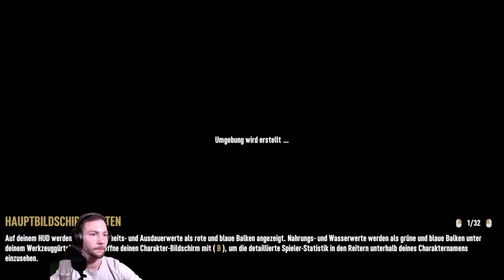#7 Days to Die #038 Halten wir es kurz es fehlt an Ausdauer!